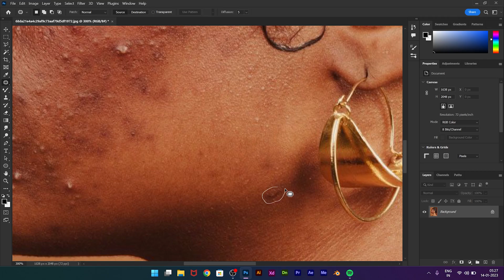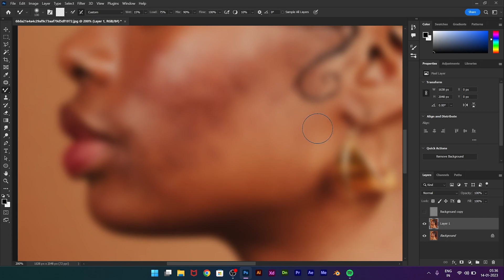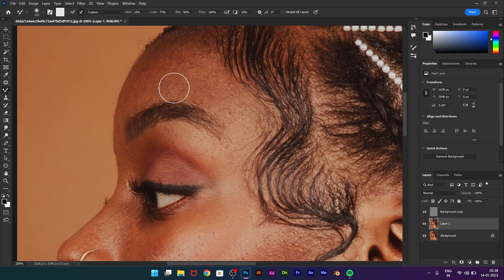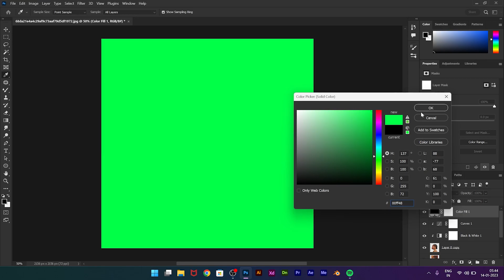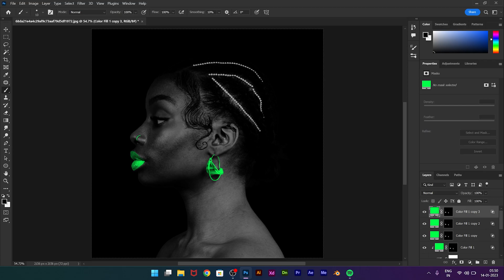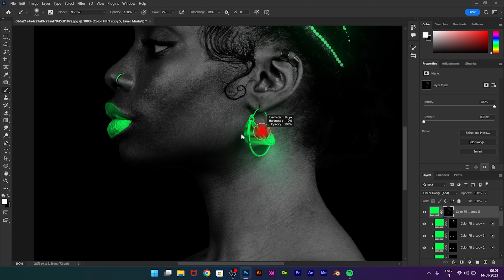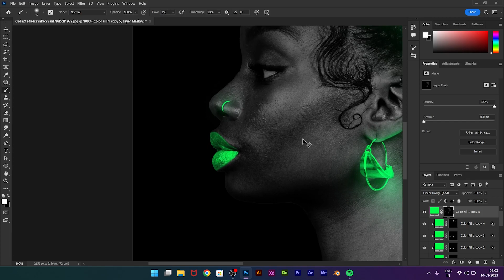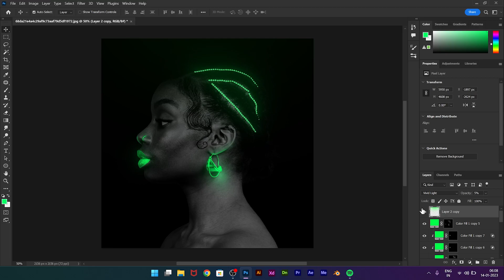Black Retouch Glowing Editing In Adobe Photoshop | Speed Art